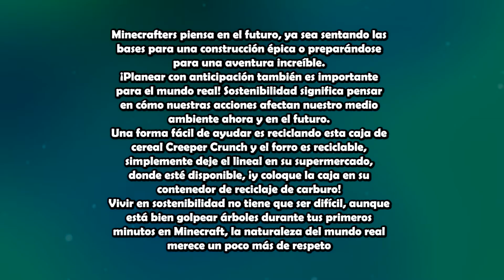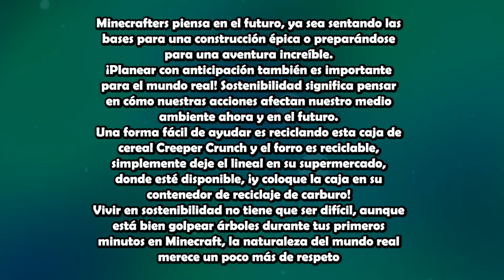✅ Es Real El Cereal de Minecraft Creeper Crunch | Noticias Tss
✔️ ¡Un canal de Minecraft donde te informarás de todas las ultimas novedades¡

💜 Este vídeo esta inspirado en parte de Bobicraft aquí te pongo su canal para que se suscriban y los vídeos recomendados por mi, espero que te haya gustado el vídeo si fue así te pido que te suscribas a mi canal des like al vídeo, comparte y comenta para que me ayudes a crecer.

[0:00] Intro
[0:15] Indroduccion del video
[0:33] Cereal de Minecraft
[4:44] Minecraft 1.16
[9:40] Nuevo material
[9:57] Despedida y Outro